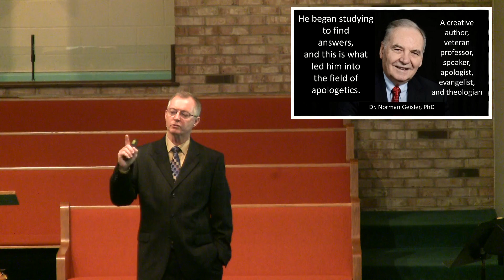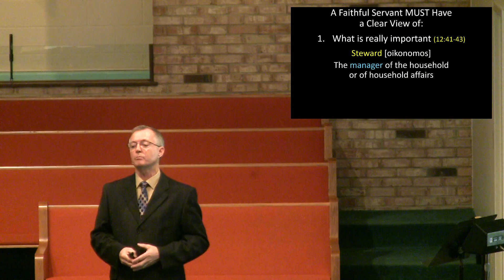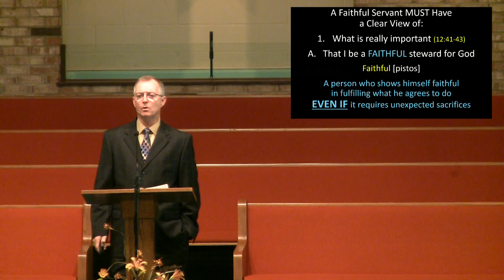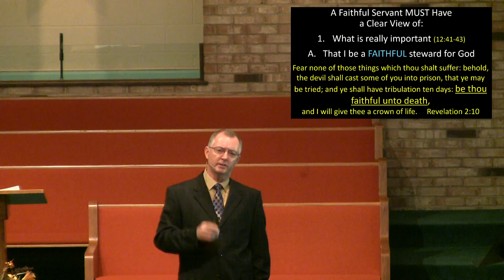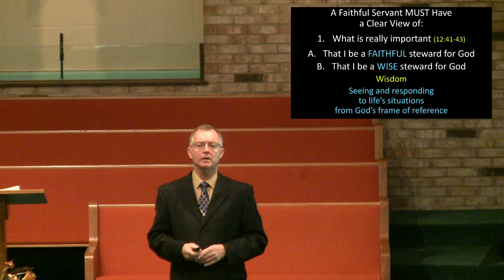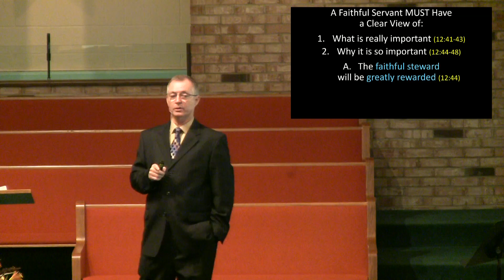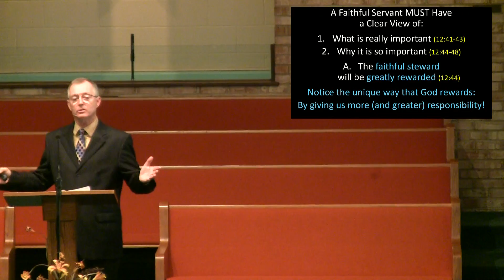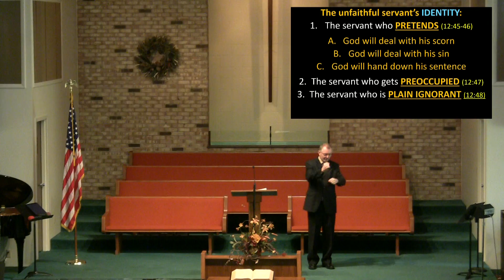"Where Do We Go From Here" 11-8-20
Where Do Go From Here
Pastor Jerry Kellogg
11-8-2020